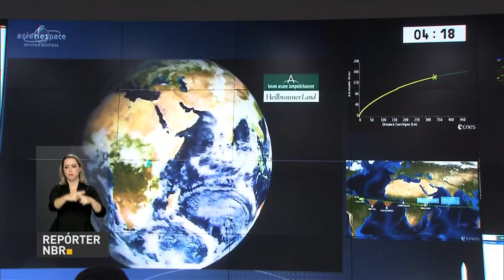Governo envia mais 300 homens da Força Nacional ao Rio de Janeiro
REPÓRTER NBR 16H - 15.05.17: Nesta segunda-feira (15), começam a atuar os 300 agentes da Força Nacional que chegaram a Rio de Janeiro na semana passada. Os militares ajudarão a combater o roubo de cargas e veículos. E mais: obras públicas de infraestrutura que estavam paradas foram retomadas durante o governo Temer.